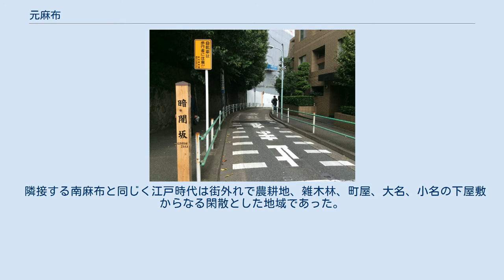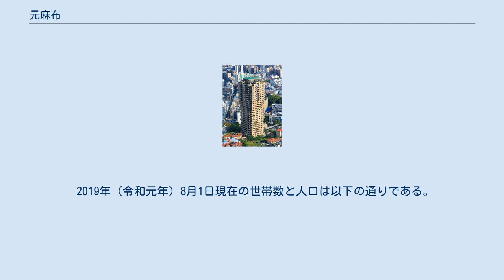元麻布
日本 」 東京都 」 港区 」 元麻布 元麻布（もとあざぶ）は、東京都港区の地名。
麻布地区総合支所管内に当たり、現行行政地名は元麻布一丁目から元麻布三丁目。
郵便番号は106-0046（芝局管区）。
 隣接する南麻布と同じく江戸時代は街外れで農耕地、雑木林、町屋、大名、小名の下屋敷からなる閑散とした地域であった。
明治より大正時代にかけて町造りがなされ、太平洋戦争終結後は国際的な盛り場として発展していく六本木至近ということや他所から移動した大使館が加わったこともあいまって徐々に今日の国際色豊かな都心の高級住宅街へと変貌を遂げていった。
 町名は江戸時代、麻布村の中心地であったことに由来する。
現在のところ、文献に「あざぶ」の名が登場するのは、戦国時代末期の1559年（永禄2年）、小田原の北条氏（後北条氏）の軍役賦課台帳、「小田原衆所領役帳」に「阿佐布」とあるのが最初とされている。
江戸時代に入っても「安座部」「浅府」「浅生」「麻生」など様々な表記が混在していたが、江戸中期の明暦年間に至り、ようやく「麻布」の表記が定着した。
当時、この地で麻布（あさぬの）の生産が盛んだったからともいわれるが、定かではない。
かつては、アイヌ語由来説も唱えられたが、現在では否定されている。
 2019年（令和元年）8月1日現在の世帯数と人口は以下の通りである。